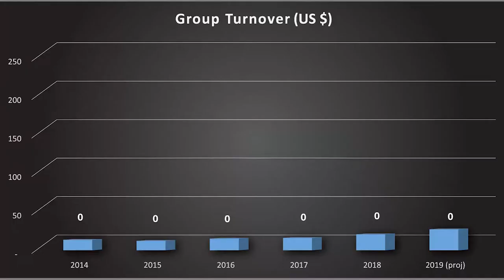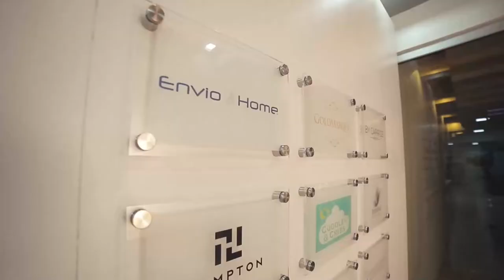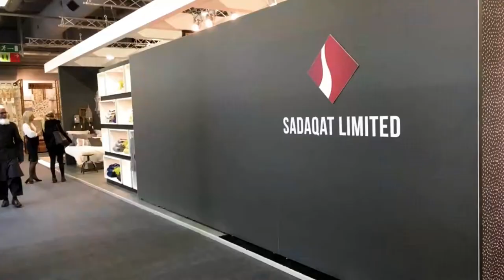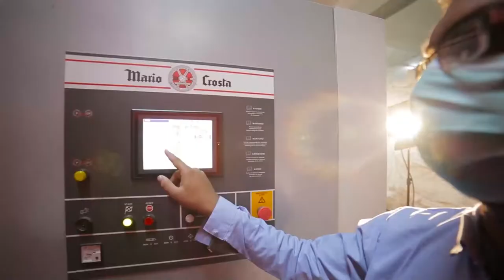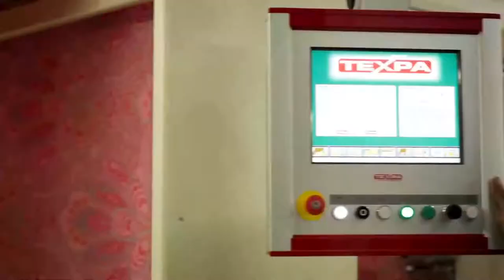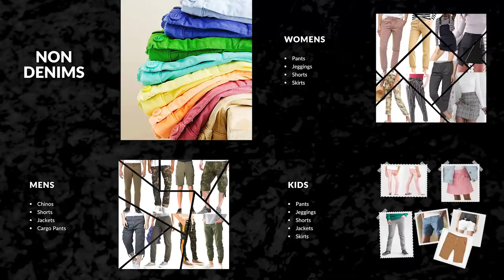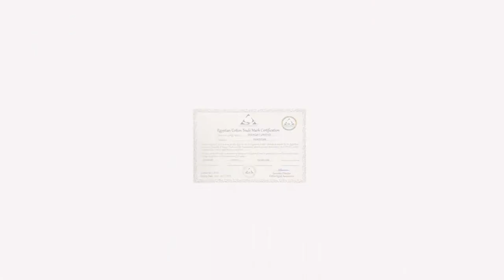Sadaqat Limited - 2022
Half a century ago, a textile trading family known as the Sadaqat family started their home textile business in Chiniot; a neighboring city to Pakistan's textile hub Faisalabad. The newly established business was based on the core values of honesty and quality. Visionary footsteps, honesty, and diligence have led the Sadaqat legacy to thrive and expand vertically, while still maintaining its reigning position in the home textile industry of Pakistan. Over the years, Sadaqat limited has grown due to the strong leadership and management of a team of motivated and qualified directors who energize and synergize the strength of more than 5000 employees at a well-equipped and state-of-the-art manufacturing facility. Another key strength of the company is its product diversification and highly automated manufacturing equipment.

In 2018 Sadaqat Limited added a new business line diversifying its portfolio with the introduction of a state-of-the-art Garment Manufacturing unit producing Woven (Denim/Non-Denim) and Knitted Garments.

We source our raw materials both locally and globally, ensuring our products are of the highest quality standards whilst remaining competitively priced. Regular overseas travel ensures consistent product research and development and the latest trend updates. Our design centers are equipped with CAD technology to offer innovative and fashionable product ranges. At Sadaqat Limited, we combine the skill and workmanship of our culture with globally recognized best practices to deliver products of exceptional quality to all of our global and domestic customer bases.